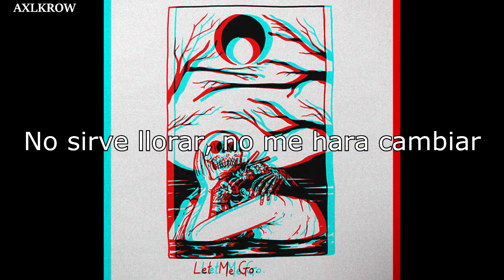adanowsky - nunca te amé │LETRA│